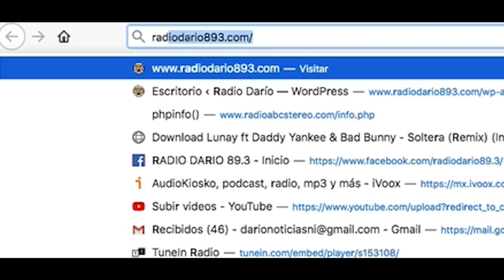SOMOS RADIO DARIO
Fundada en 1949 por Juan Toruño Calderón. Es el medio de comunicación con  mayor prestigio en el occidente de Nicaragua. Ha sido destruida en seis ocasiones por la defensa de los derechos a la libertad de prensa, libertad de expresión y los derechos humanos. Centro Noticias y Libre Expresión, son los radioperiódicos con mayor audiencia en Radio Darío.